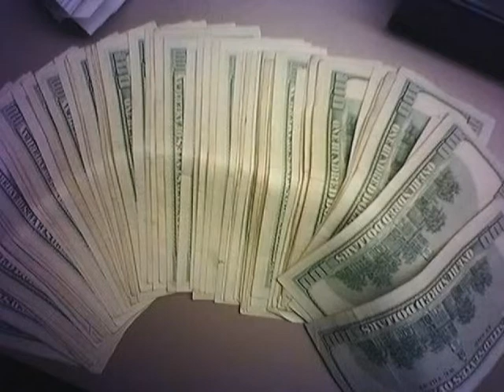J & Chuck Destroy